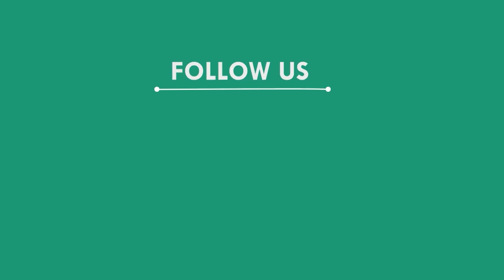ଭାରସାମ୍ୟ ହରାଇ ପୋଖରୀରେ ପଶିଗଲା କାର, ବାଲେଶ୍ୱର